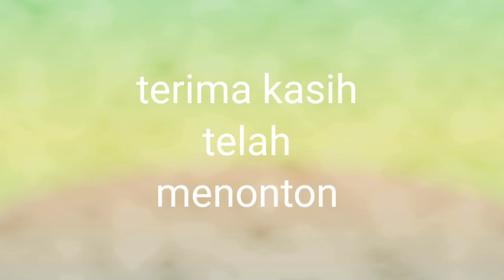Balon karakter cantik cantik dan lucu